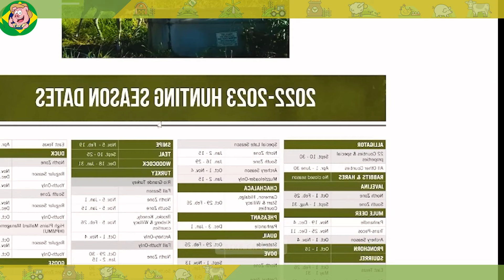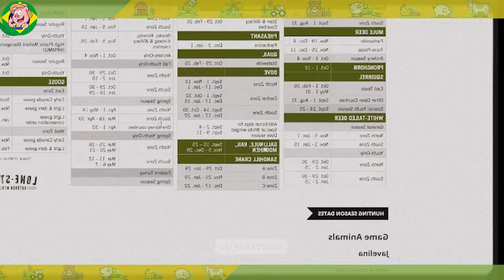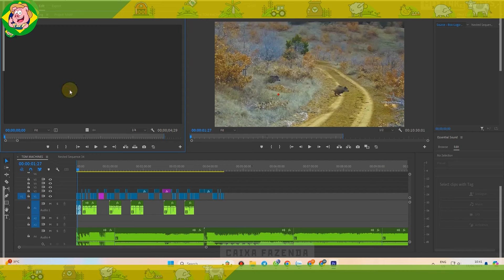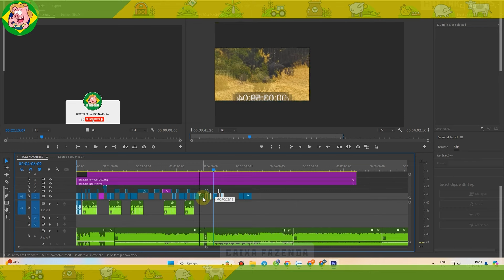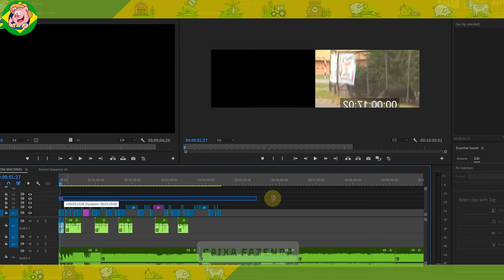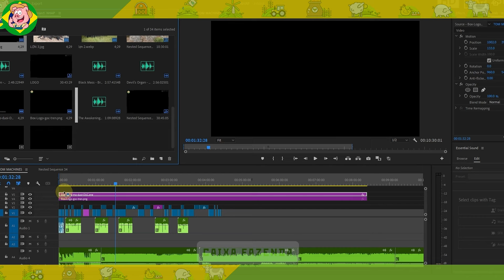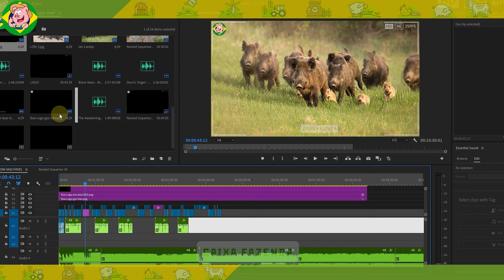¿Cómo se Enfrentan las Mujeres Agricultoras y Cazadoras a Millones de Jabalíes con Armas y Trampas?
Olá a todos, bem-vindos à Caixa Fazenda! Hoje, vamos explorar um tema intrigante e intenso: o controle da população de lobos nos EUA. Esses ferozes lobos estão causando danos significativos à indústria pecuária. Querem testemunhar essa cena espetacular? Vamos mergulhar nisso agora. A caça aos lobos no Texas tornou-se um método popular para controlar seus números, proteger o gado e equilibrar o ecossistema.
Meu Deus, o eco do tiro, o animal cai, o sangue se espalha pela neve branca. Este é apenas um dos 20 momentos espetaculares das brutais caçadas de lobos na América. Todos os anos, 2.500 cabeças de gado são atacadas por lobos, ameaçando a subsistência dos fazendeiros, mas agora 250 lobos foram eliminados, reduzindo sua população em 15%.

► CAIXA FAZENDA é um local para o ajudar a descobrir grandes novidades sobre tecnologia na área da Agricultura, tecnologia pecuária, tecnologia de processamento, tecnologia de processamento de alimentos, animais invasores, etc.
🔴 AVISO DE DIREITOS DE AUTOR
A CAIXA FAZENDA não é proprietária integral do material compilado neste vídeo. Pertence a indivíduos ou organizações que merecem respeito.
Utilizamos sob: Isenção de responsabilidade de direitos de autor Secção 107 da Lei de Direitos de Autor de 1976. O "uso justo" é permitido para fins como críticas, comentários, reportagens, ensino, bolsas de estudo e investigação.
🔴 Se possui o material utilizado neste vídeo, por favor informe-nos nos comentários. Atenderemos a sua solicitação de imediato.